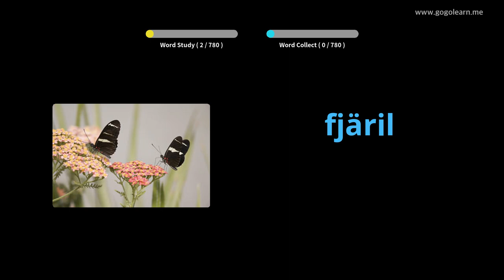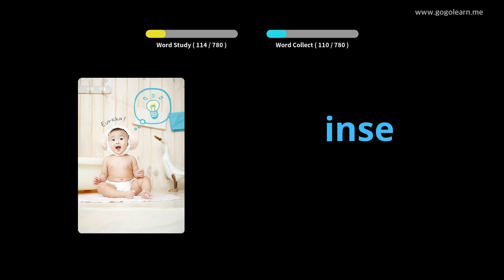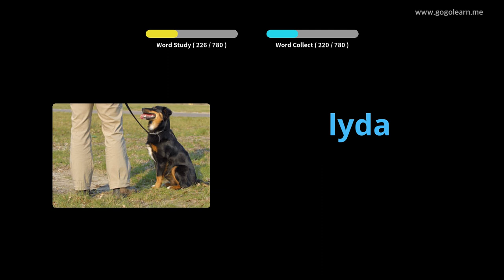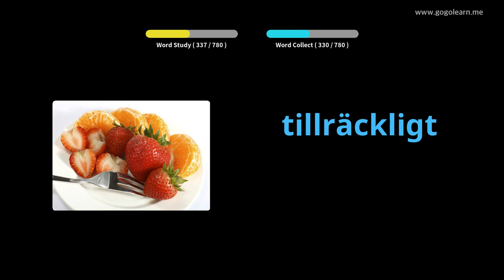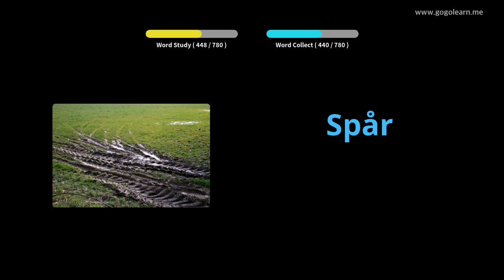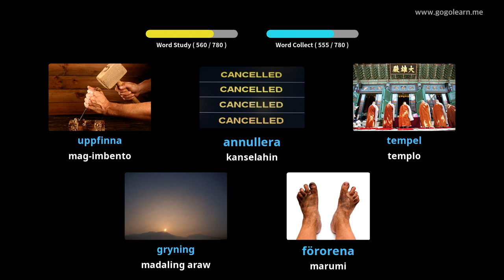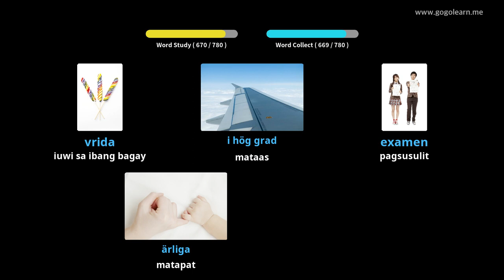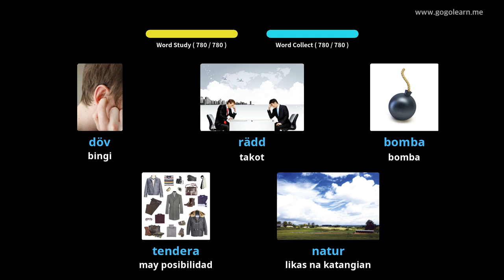Pakikinig ng Suweko sa Talasalitaan Habang Natutulog | Golearn